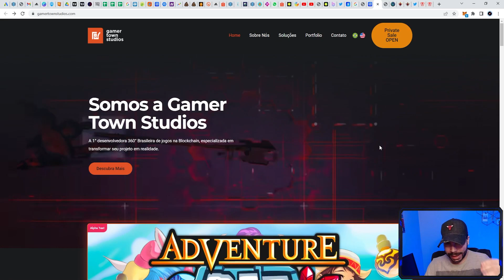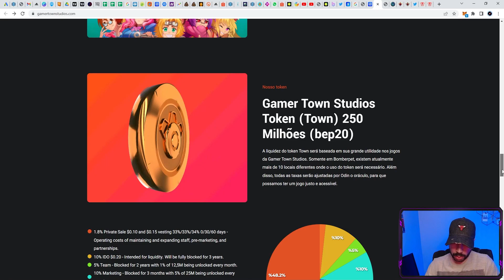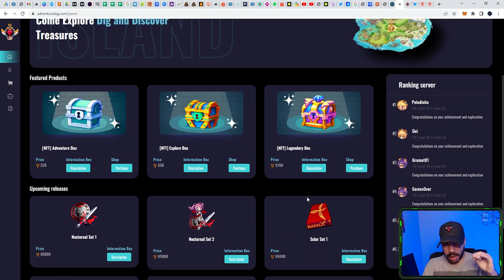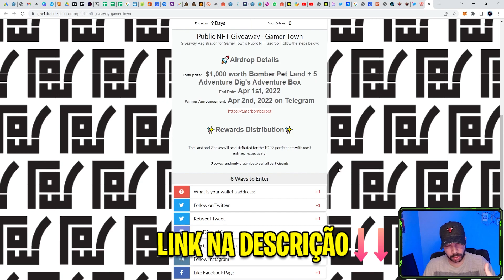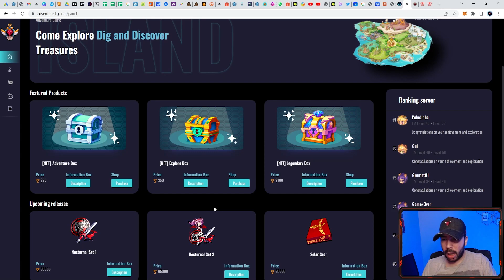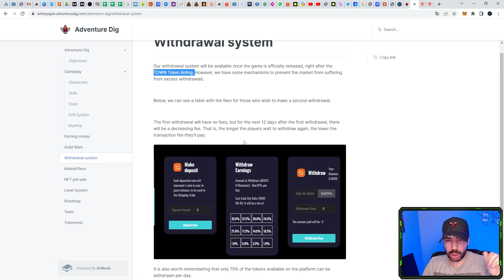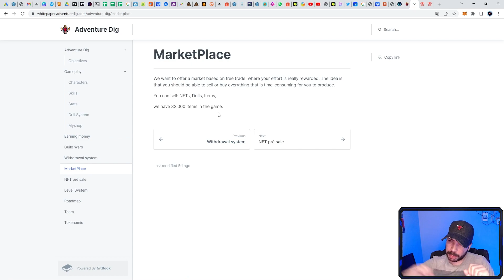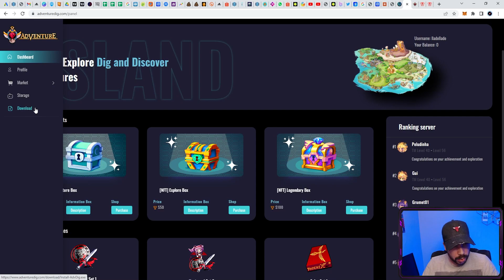Adventure Dig - MMORPG NFT gratuito pronto pra jogar ! | Gameplay e pré-venda| Jogo NFT grátis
🚩LINKS🚩

Buscas:
Jogo nft grátis
Jogo nft free to play
Jogo nft gratuito

00:00 - Desenvolvedora e Pré sale
03:41 - Sorteios
04:04 - Explicação do game
08:08 - Gameplay e Final